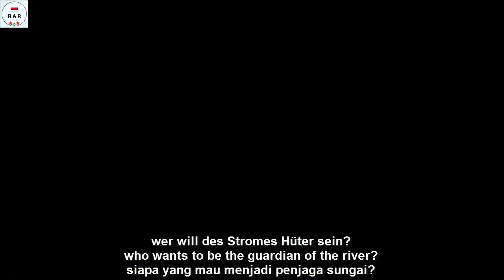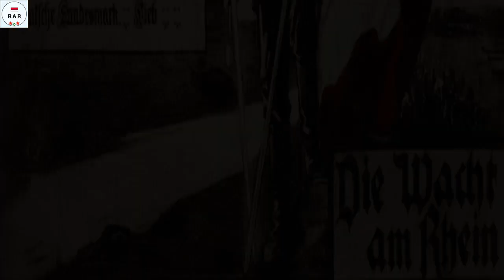Die Wacht am Rhein - German Patriotic Song - With Lyrics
English :
WARNING :THIS VIDEO ONLY FOR EDUCATIONAL ONLY, NOT MEANS ANY POLITICAL MOVEMENT, OR IDEOLOGY.

"Die Wacht am Rhein" (The Watch on the Rhine) is a German patriotic anthem. The song's origins are rooted in the historical French–German enmity, and it was particularly popular in Germany during the Franco-Prussian War and the First World War. The original poem was written by Max Schneckenburger in 1840, and is generally sung to music written by Karl Wilhelm in 1854, seven years after Schneckenburger's death.

When in the aftermath of the subsequent French defeat, the Prussian prime minister Otto von Bismarck achieved the Unification of Germany and the German Empire including Alsace-Lorraine was established, "Die Wacht am Rhein"—beside "Heil dir im Siegerkranz"—was the unofficial second national anthem. The song became famous, and both the composer and the family of the author were honoured and granted an annual pension by Bismarck.

From World War I through to 1945, the "Watch on the Rhine" was one of the most popular songs in Germany, again rivaling the "Deutschlandlied" as the de facto national anthem. In World War II, the daily Wehrmachtbericht radio report began with the tune, until it was replaced by the fanfare from Liszt's Les préludes in 1941. The song's title was also used as the codename for the German offensive in 1944 known today as the Battle of the Bulge.

Today, the song has only historical significance in Germany and is rarely sung or played. However, singer Heino has performed it on a record.

This video is equipped with German, English, and Indonesian Lyrics.

Indonesian :
PERINGATAN: VIDEO INI HANYA UNTUK PENDIDIKAN SAJA, BUKAN BERARTI GERAKAN POLITIK, ATAU IDEOLOGI.

"Die Wacht am Rhein" (The Watch on the Rhine) adalah lagu patriotik Jerman. Asal-usul lagu ini berakar dari sejarah permusuhan Prancis-Jerman, dan lagu itu sangat populer di Jerman selama Perang Prancis-Prusia dan Perang Dunia Pertama. Puisi aslinya ditulis oleh Max Schneckenburger pada tahun 1840, dan biasanya dinyanyikan dengan musik yang ditulis oleh Karl Wilhelm pada tahun 1854, tujuh tahun setelah kematian Schneckenburger.

Ketika setelah kekalahan Prancis berikutnya, perdana menteri Prusia Otto von Bismarck mencapai Penyatuan Jerman dan Kekaisaran Jerman termasuk Alsace-Lorraine didirikan, "Die Wacht am Rhein" —selain "Heil dir im Siegerkranz" —adalah lagu kebangsaan kedua tidak resmi. Lagu itu menjadi terkenal, dan baik komposer maupun keluarga penulisnya dihormati dan diberikan pensiun tahunan oleh Bismarck.

Dari Perang Dunia I hingga 1945, "Watch on the Rhine" adalah salah satu lagu paling populer di Jerman, sekali lagi menyaingi "Deutschlandlied" sebagai lagu kebangsaan de facto. Dalam Perang Dunia II, laporan radio harian Wehrmachtbericht dimulai dengan lagu tersebut, sampai digantikan oleh kemeriahan dari Les préludes karya Liszt pada tahun 1941. Judul lagu tersebut juga digunakan sebagai nama kode untuk serangan Jerman pada tahun 1944 yang sekarang dikenal sebagai Pertempuran Bulge.

Saat ini, lagu tersebut hanya memiliki makna sejarah di Jerman dan jarang dinyanyikan atau dimainkan. Namun, penyanyi Heino telah melakukannya dengan sebuah rekaman.

Video ini dilengkapi dengan Lirik Bahasa Jerman, Inggris, dan Indonesia.